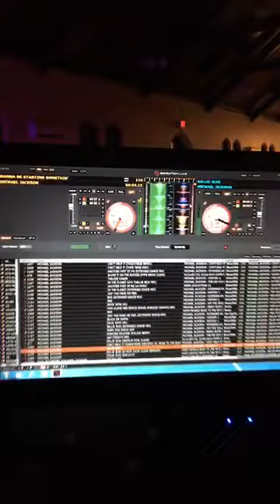DJ'ING A WEDDING RECEPTION AT THE DEKOVEN CENTER IN RACINE WISCONSIN TODAY! CONGRATS TO MCKENZIE AND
DJ'ING A WEDDING RECEPTION AT THE DEKOVEN CENTER IN RACINE WISCONSIN TODAY! CONGRATS TO MCKENZIE AND MATTHEW!

Hip hop r & b reggae reggaeton house trance techno country jazz rock
Drum & bass disco old school new school freestyle